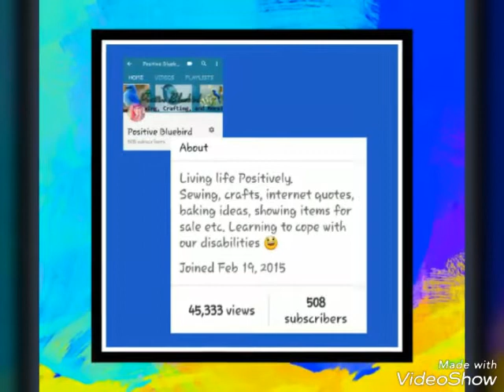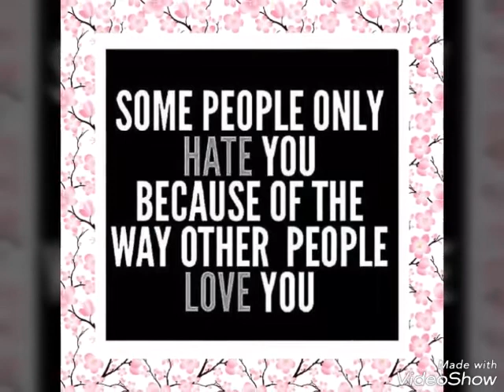My channel is......